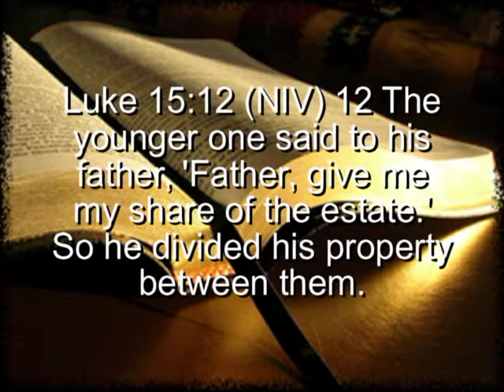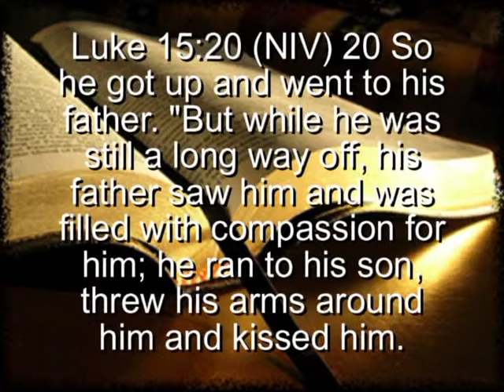luke 15 prodigal son